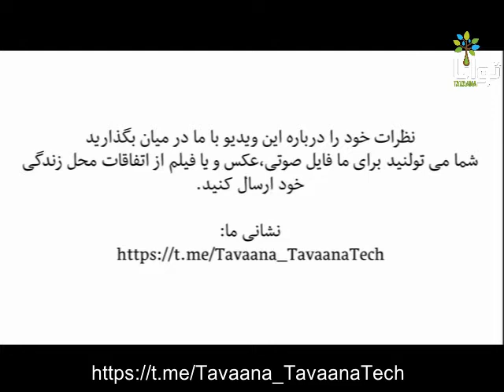چهره‌ای مخدوش از پارک ملی گلستان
پارک ملی گلستان نخستین پارکی است که در ایران عنوان پارک ملی را به خود اختصاص داده است .
مساحت این پارک حدود ۹۲ هزار هکتار است که شامل دره‏‌ها و چشم‌اندازهای متنوع، منابع آبی متعدد نظیر رودخانه‌‏ها، نهرها و چشمه‏‌ها و آبشارها است و از تنوع زیستی و ارزش‌های اکوتوریستی بسیار بالایی برخوردار است .
اما متاسفانه گردشگران با ریختن زباله چهره‌ای نامناسب برای این پارک ساخته‌اند.
زباله در غرب به طلای کثیف مشهور است و بازیافت آن امری مهم تلقی می‌شود.
باشد که در حفظ محیط زیست همگان کوشا باشیم.